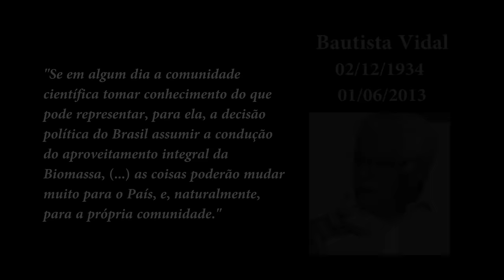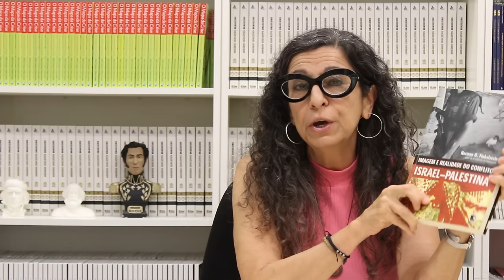Pensamento Crítico - O terrorismo de Estado de Israel (E 148)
Programa de análise da conjuntura brasileira e latino-americana, produzido pelo Instituto de Estudos Latino-Americanos, com a participação de Elaine Tavares, Waldir Rampinelli  e Nildo Ouriques. Nessa edição falando sobre a ação de Israel sobre a Palestina, o que configura um genocídio.